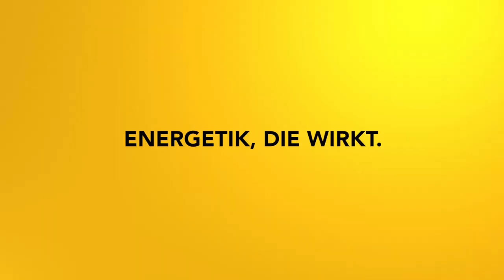Chakrenzyklus Teil 4: Herzchakra - Impulsmeditation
Im vierten Teil des Chakrenzyklus geht es um das Herzchakra. Um die beste Wirkung bei den Reisen zu erzielen, mach bitte vorher auch die ersten drei Teile:

2002 hat er seine Leidenschaft zum Beruf gemacht und er begleitete seitdem hunderte Klienten in Seminaren, Einzelsitzungen und auch online.